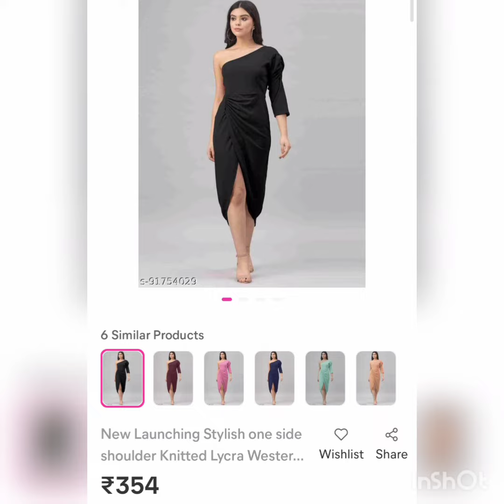💖western wear from meesho💖